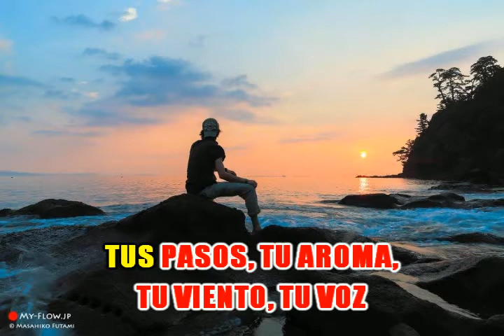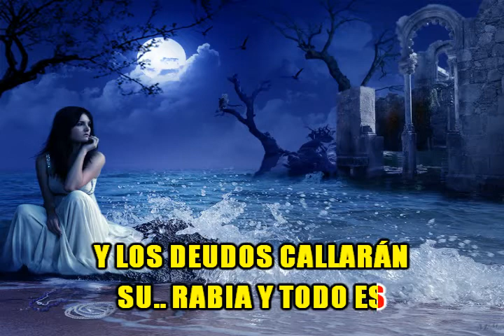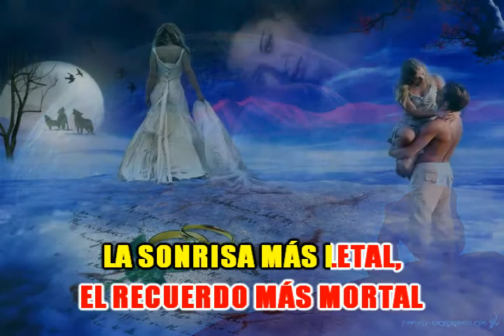LEUZEMIA - EL ASESINO DE LA ILUSIÓN (KARAOKE)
ROCK PERUANO EN KARAOKE